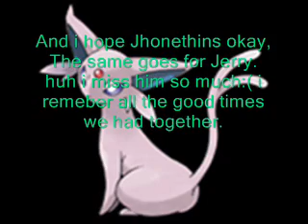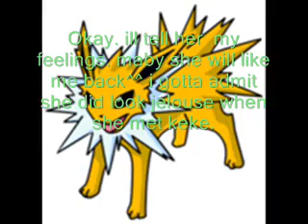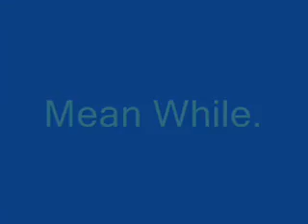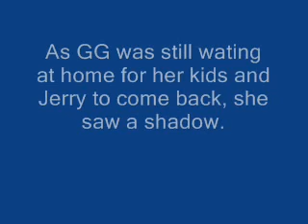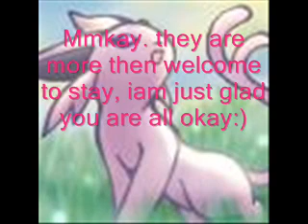A Eevee Love Story 2. Part 4(final)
A eevee love story 2 pt 4